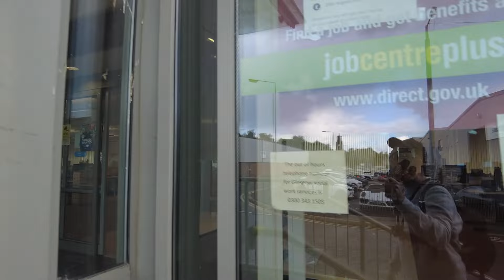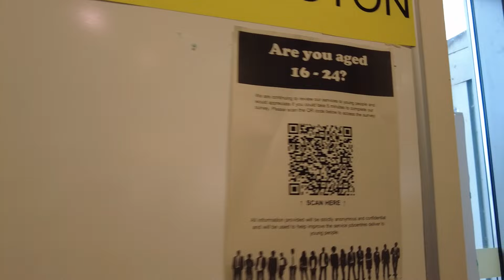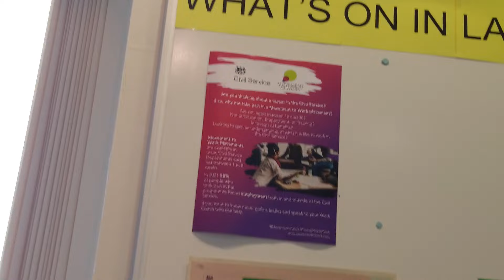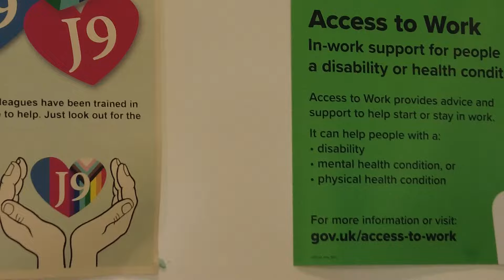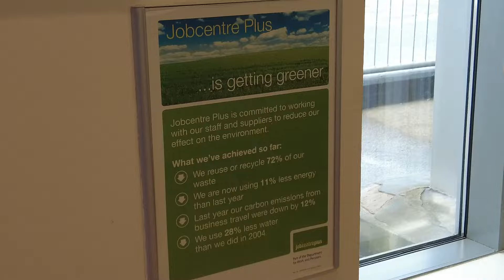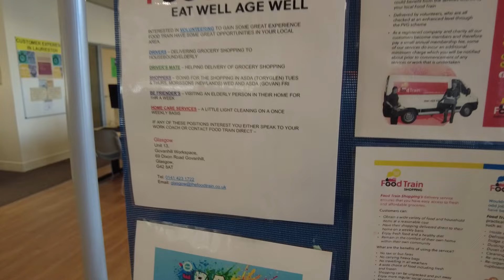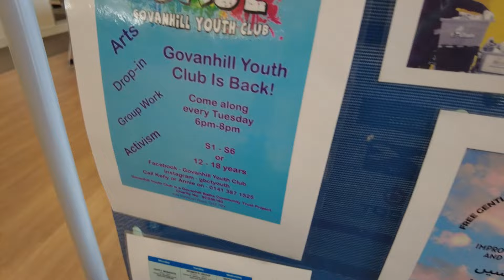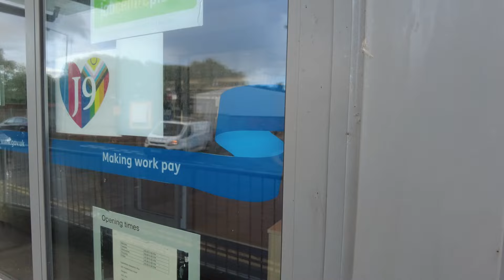YOU HAVE NO AUTHORISATION TO FILM ME, OR THE JOBCENTRE!!!! - Laurieston Jobcentre🏴󠁧󠁢󠁳󠁣󠁴󠁿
What is going on everybody, this is TGA, and in today's video, we're at Laurieston Jobcentre Plus in Glasgow, Scotland. I think not many people have done Job centres in Scotland, if anyone, if you have make sure to mention in the comments, quite an interesting one, hope you all enjoy. Once again, we're joined by @AY-Audits